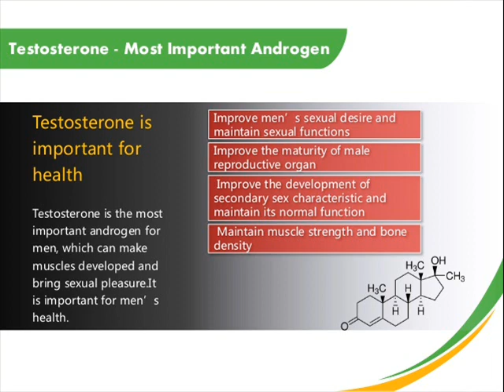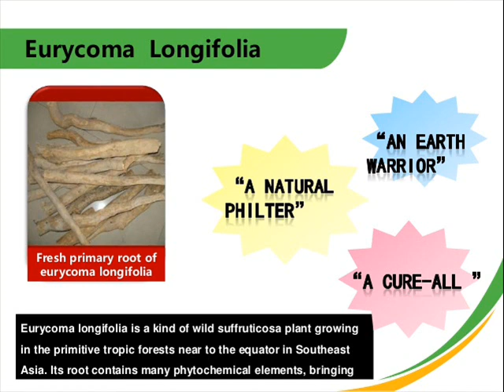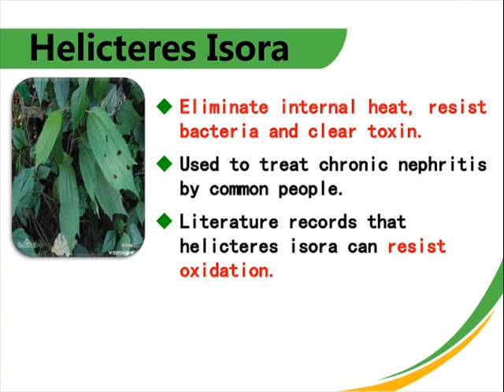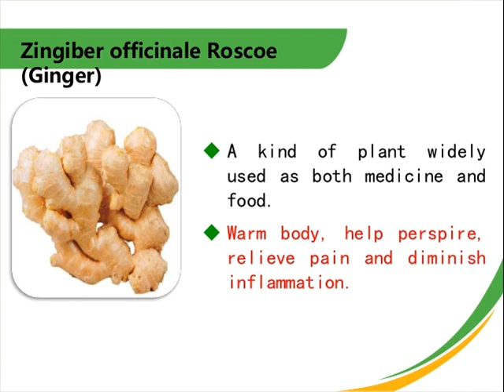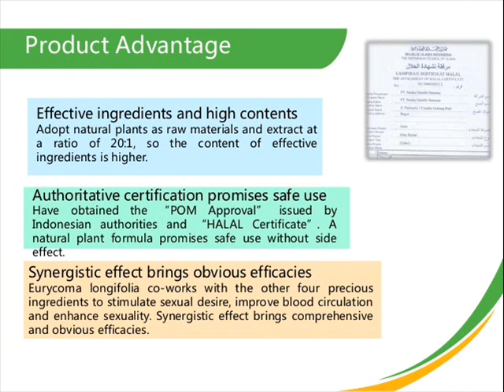TIENS Galaxs | Presentation View | Sam Team of TIENS